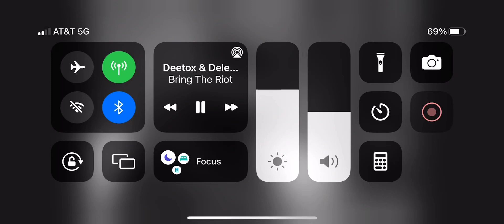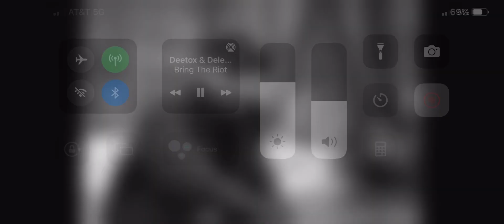R.I.P. Delete ❤️😢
Most of us on Instagram shared the devastating news. Ryan Biggs sadly passed away on April 30 on a Saturday night. He was a very talented Hardstyle producer. Delete will always be remembered 😭